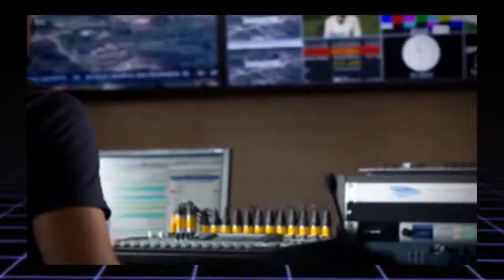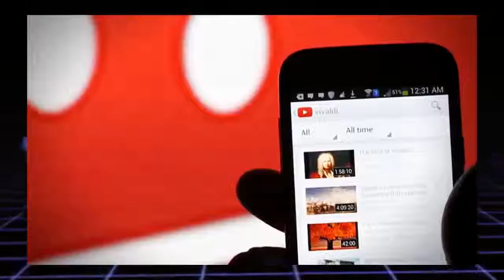5 SIRÈNES FILMÉES par une CAMÉRA en DIRECT dans LA VRAIE VIE !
Après 5 BODYBUILDEURS INCROYABLES dont VOUS N'ALLEZ PAS CROIRE L'EXISTENCE ! Voici 5 SIRÈNES FILMÉES par ...